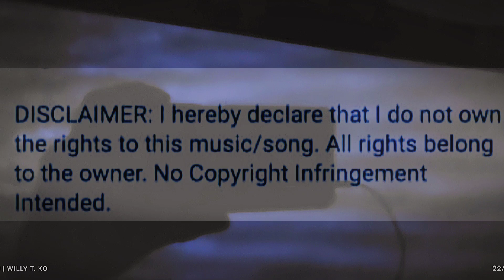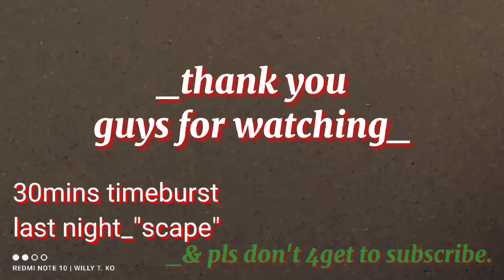*twinkle twinkle little star*..♥️